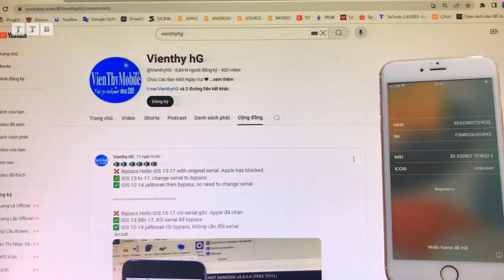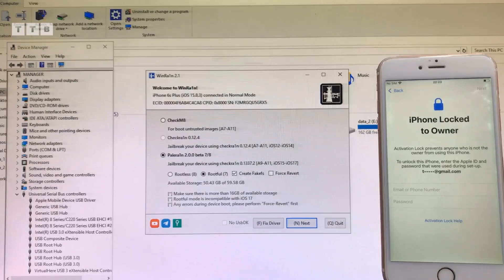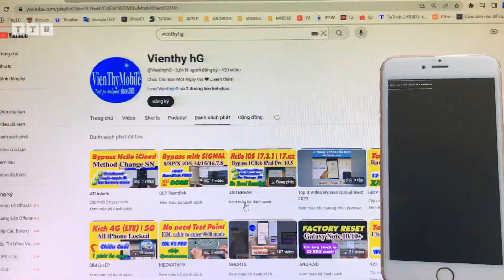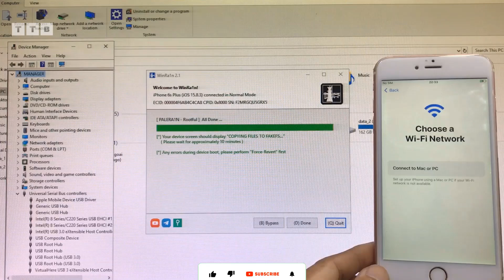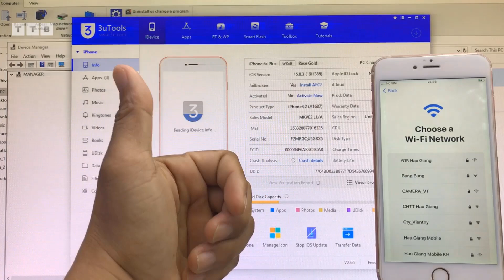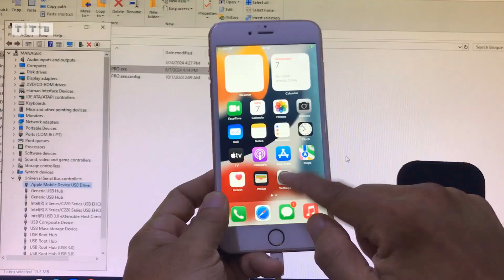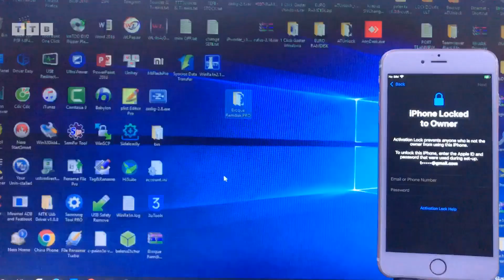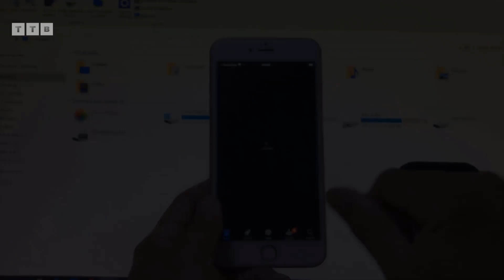[FREE] iPhone Hello Screen Bypass iOS 15.8.3/16.7.10/17.6.1 | Method Jailbreak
Cách bypass iCloud khóa cho chủ sỡ hữu không cần đổi số Serial | không cần cáp DCSD Magico mới nhất cho iPhone 5SE/6S/6S Plus iOS 15.8.3 | không hao pin | đầy đủ thông báo | bởi Tool miễn phí trên Windows

©️  by VienthyhG
- TRC20: TVDLcY6vPJkpJXqYqYy8RRC229v9cDBjF5

Các Bước Thực Hiện:
00:00 Mở Đầu
01:20 Jailbreak Rooful
05:58 Kích hoạt Hello
07:53 Fix reboot device